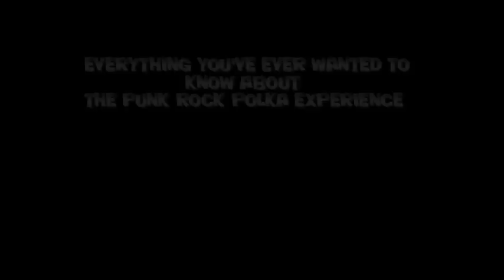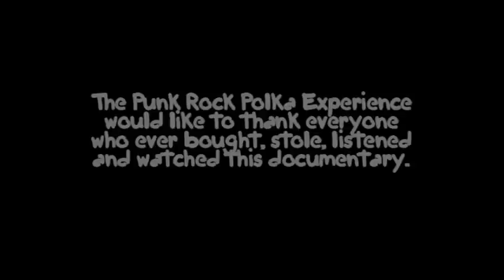The Punk Rock Polka Experience Documentary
This is the documentary you've all been waiting for. The documentary that will answer all your questions about one of the most hated, the most feared, and the most loved OCNY punk band of all time... The Punk Rock Polka Experience. Journey through the career of PRPE and meet every band member that has graced the stage with PRPE over the years. This is one documentary that you do NOT want to miss!